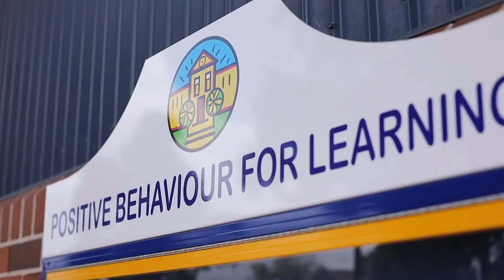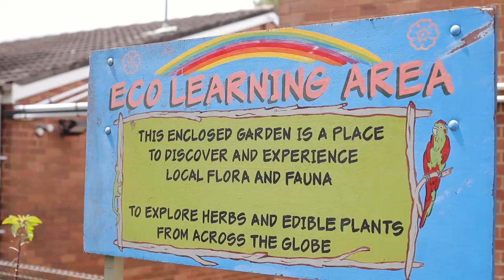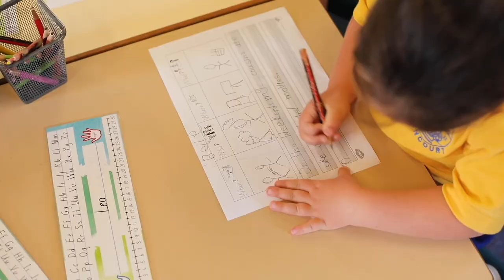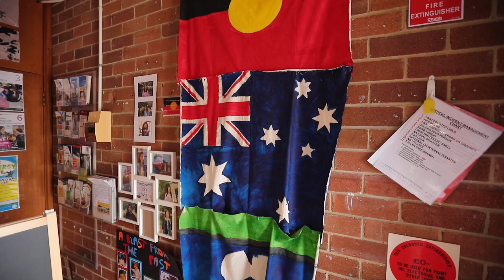Ferncourt Public School Promotional Video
This is Ferncourt Public School, a diverse student centred learning environment in the heart of Sydney's inner west.